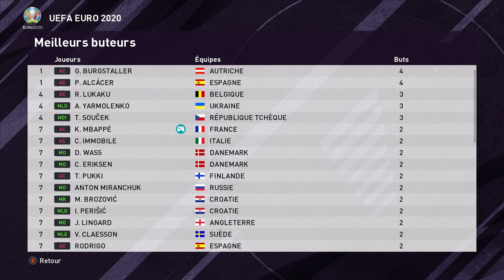Islande - France | Euro 2020 J3 - PES 2020 #3 | À la conquête de l'Europe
Dernier match de notre groupe F face aux Isandais, ça ne sera pas un match facile mais il faut assurer la victoire pour terminer premier du groupe !

Crédits : Raph, eFootball PES 2020, FFF, UEFA EURO 2020, Evo-Web, PES New Update.

Logiciel utilisés :
- Photoshop
- Premiere Pro
- After Effect
- Media Encoder
- Game bar Windows"